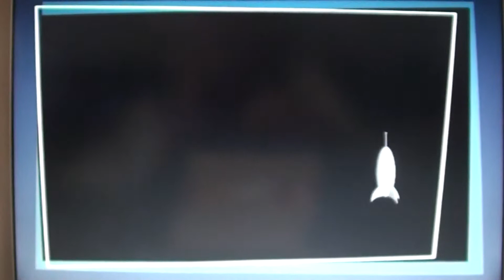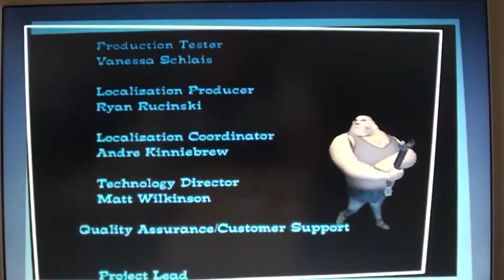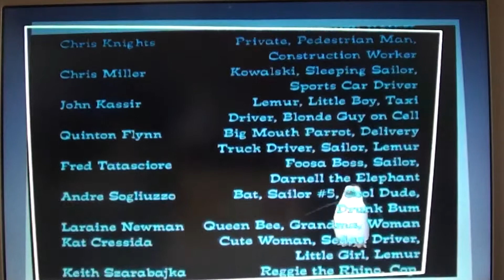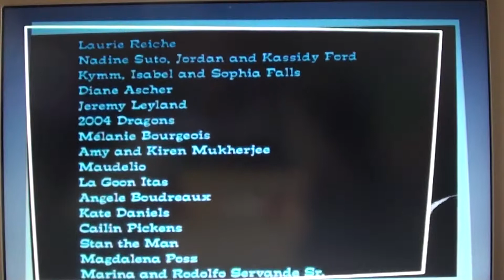Madagascar - Finale (dutch)